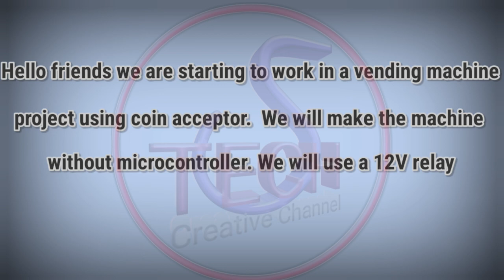How to make a vending machine without Arduino uno || homemade vending machine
Hello friends from today we are starting to work in a new project in the project we will make a vending machine using coin acceptor.  We will make the machine without microcontroller.  To become our own controller,  use a 12V relay.  We will see the video of this project in parts.